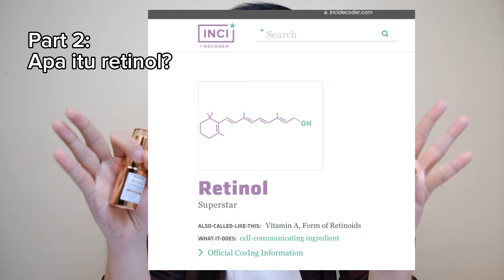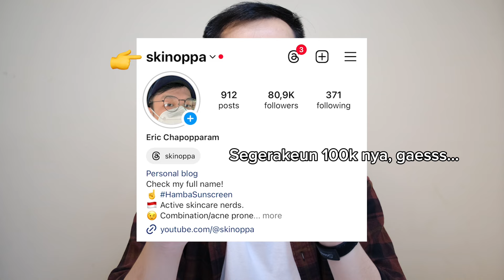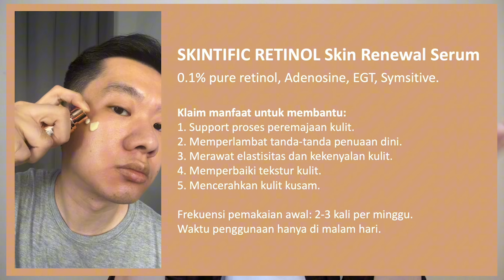Formula baru SKINTIFIC RETINOL SKIN RENEWAL SERUM & MOISTURIZER!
Howdy, folks!

Setahun lebih retinol nya SKINTIFIC tuh hilang dari peredaran dan ternyata ini penyebabnya!

Yes, mereka reformulasi dan skrg kita bahas formula baru RETINOL SKIN RENEWAL duo nya yg tetep ada serum dan moisturizer.

Apa aja plus minus nya? Bedanya sama yg lama? Harus pake yg mana? Lebih bagus yang formula lamanya kah?

Cusss nonton dari awal sampe habis supaya gak salah beli.

Di sepanjang video juga banyak tips dan trick pake retinol supaya gak iritasi terutama buat pemula. Semoga berfaedah!